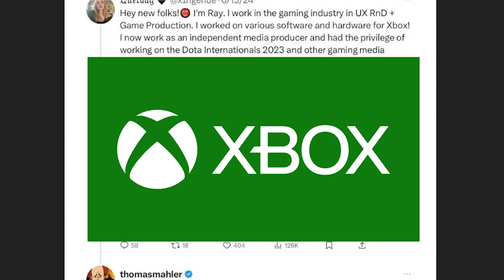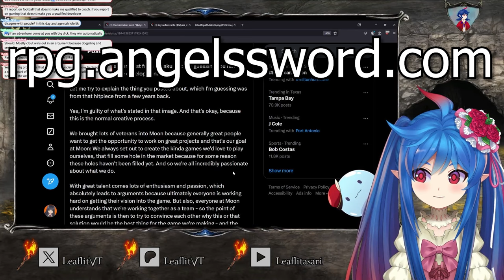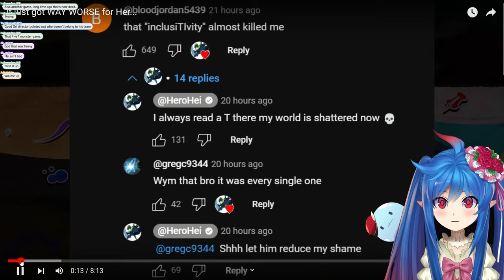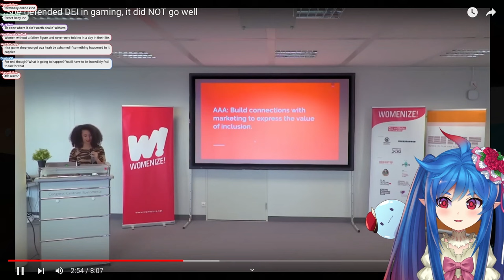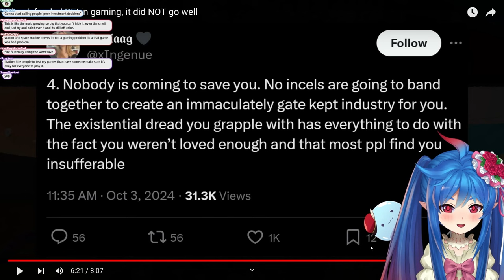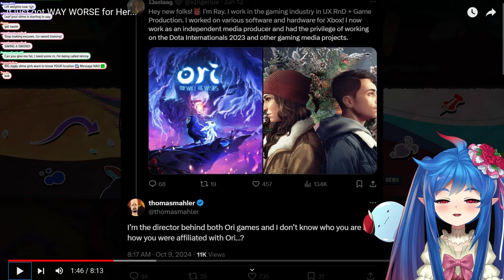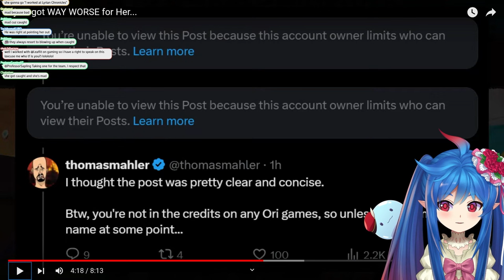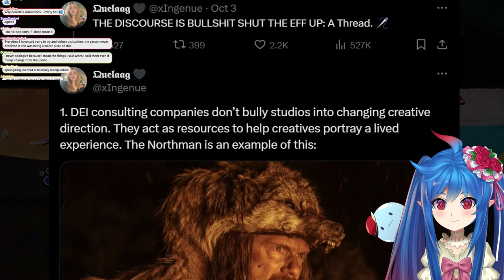Fake Ori Employee Gets CALLED OUT by Game's Director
In this video, I dive into the gaming industry drama surrounding xIngenue after she claimed to have worked on Ori, only to be called out by the actual director of the game! Things got heated quickly as the truth came out. I’ll break it down and give my thoughts on this messy situation.

Later, I react to Hero Hei’s videos titled "She defended DEI in gaming, it did NOT go well" and "It just got WAY WORSE for Her..." — we’re talking more about DEI (Diversity, Equity, and Inclusion) in gaming and how it's impacting the industry right now. Things are definitely getting spicy!

Let’s get into it and discuss the fallout, the responses, and what this means for gaming moving forward. What are your thoughts? Drop them in the comments!